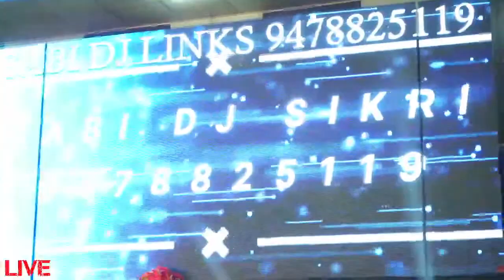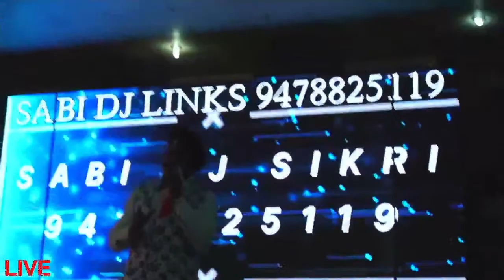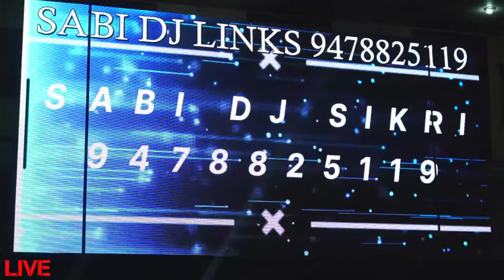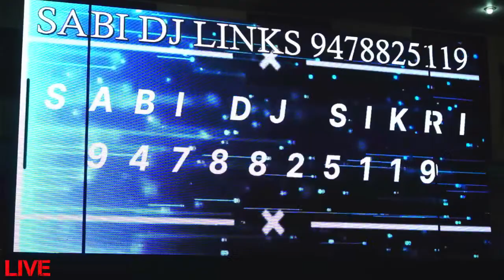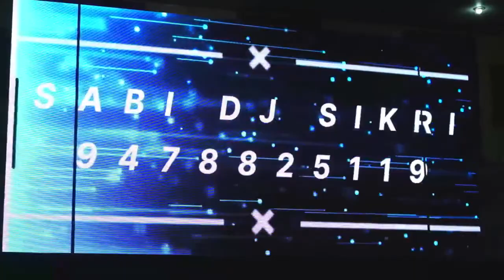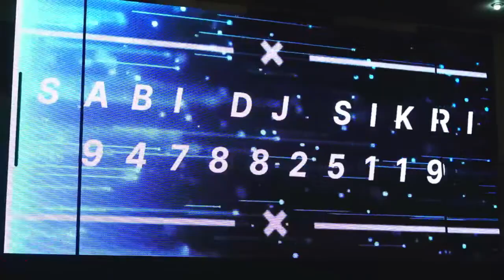Yawinder Singh & Navjot Kaur Live By Bunty Bassi Photography Mob-94178-52981